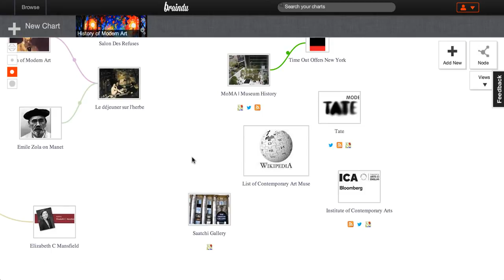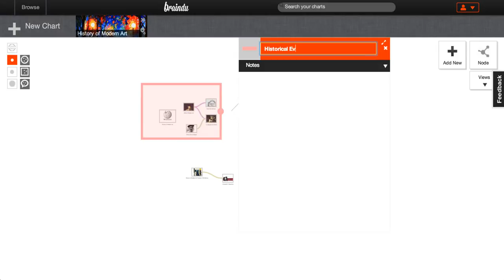Braindu Feature: Object Groups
When your collections grow, you'll start to see natural clusters and groups form organically. Sometimes though, you'll want to put information in specific buckets and interact with information en masse. That's where our freeform, flexible grouping tools come in. Go ahead and have a play.